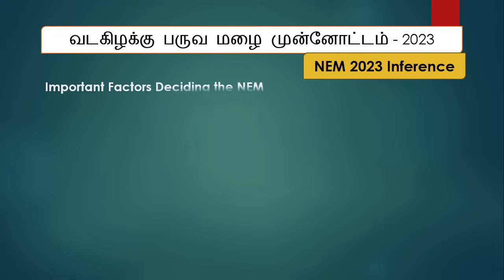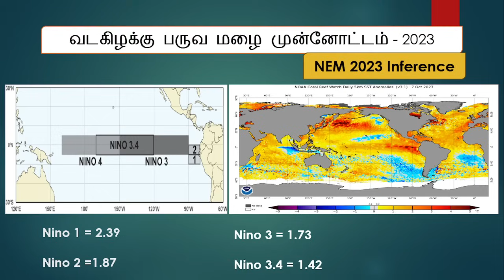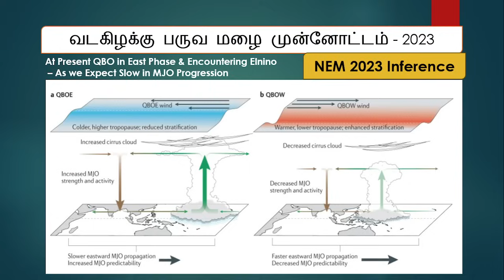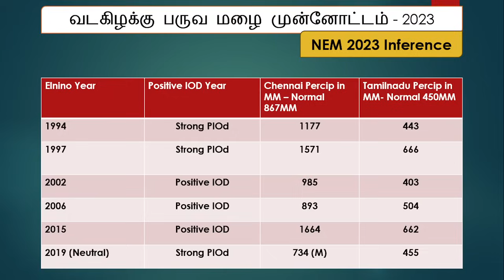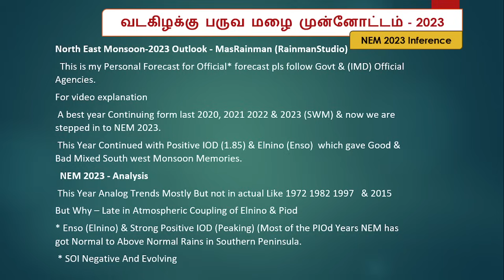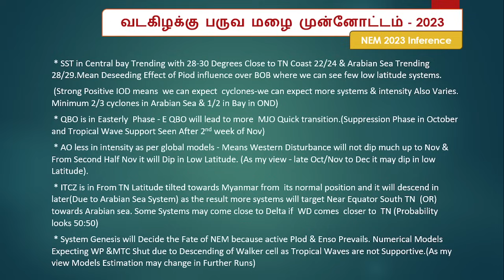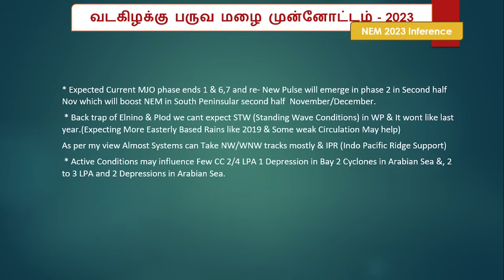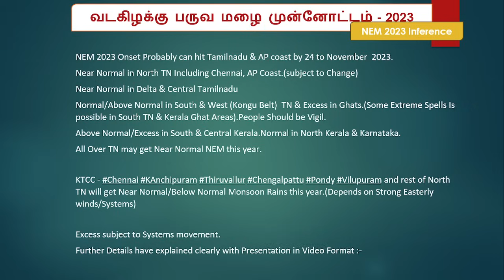வடகிழக்கு பருவமழை 2023 இந்த வருடம் எப்படி இருக்கும்?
A Private Weather blogging enthusiast.Intrested weather,nature and giving forecast to public as a hobby.For a official updates pls watch Indian Metrological department.